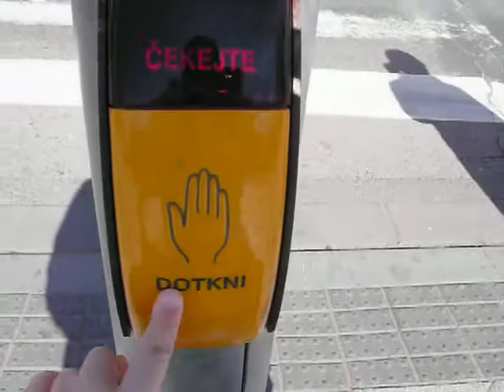request button@hodonin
simply touch and wait for green man / walk in US